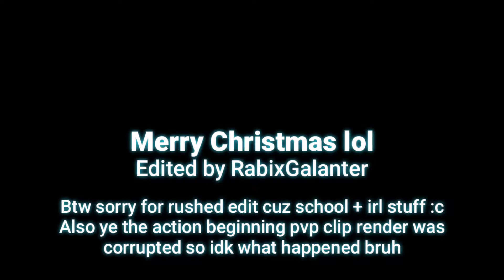Darkside | The Hive SkyWars Christmas Montage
There was a problem that the first pvp clip i render was corrupted and I don't know what happened, also ik that was Abit rushed edit because I've been busy for school and irl stuffs but I'm still good to go. btw thanks for watching and merry Christmas to all christians lol

tags for deez nuts

used hack3d's tags and xMarric's tags lol